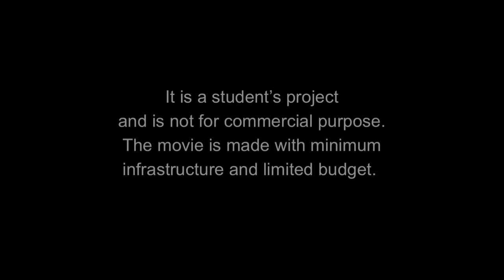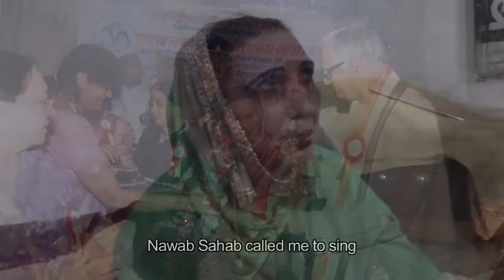Zareena Begum - The last living courtesan of Awadh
This is the biographical documentary on one of the last living courtesan Zarina begum. The only artist from the time of Mallika-e-Ghazal Begum Akhtar. Once the star attraction at royal mehfils and marriages, singing thumris, dadras and ghazals now lives in a ​temporary roof that covers her only room…while she still sings the last songs of Awadh..

The collect footage of Zarina Begum is from Saba Dewan's documentary "The other song".
Thank You Saba Dewan for documenting Zarina Begum at first place.